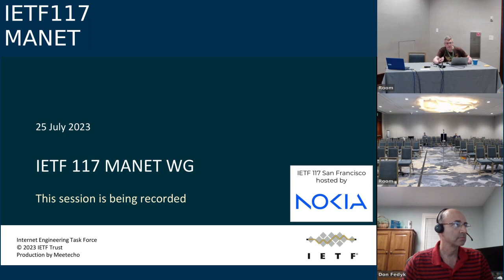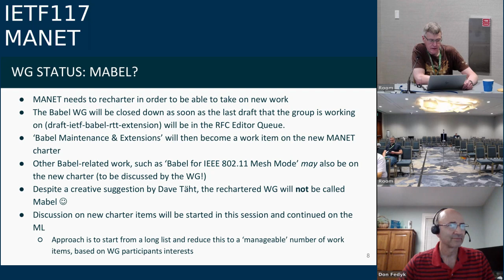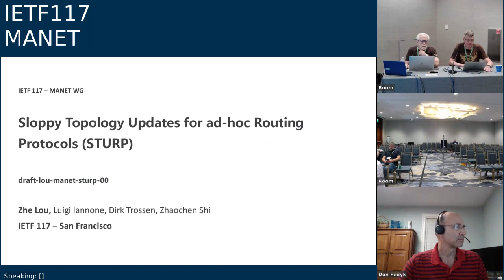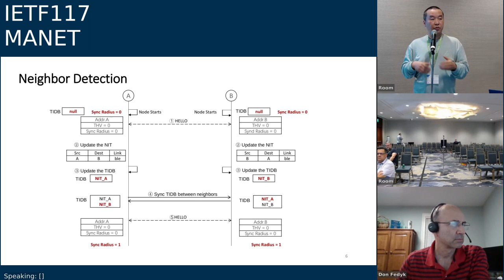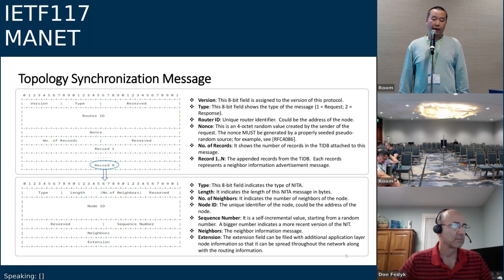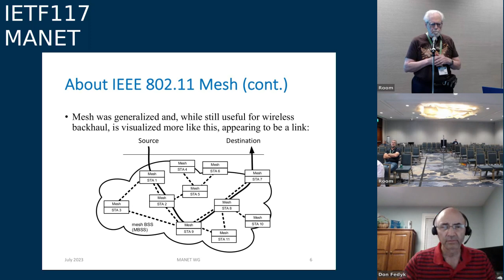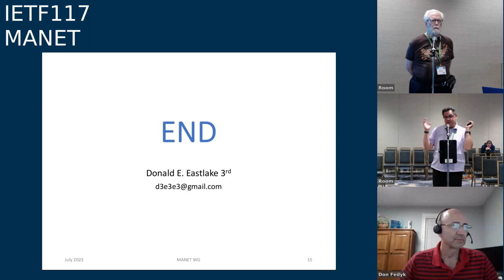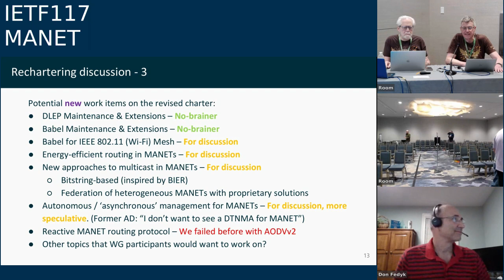IETF117-MANET-20230726-0000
MANET  meeting session at IETF117
2023/07/26 0000